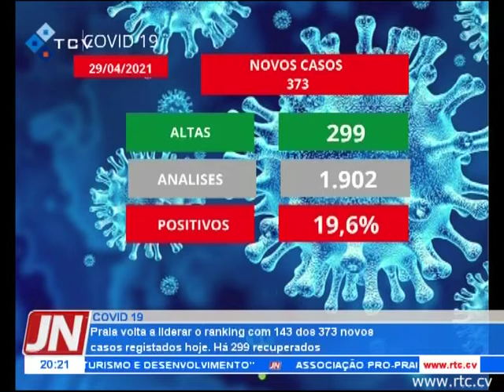Praia volta a liderar o ranking com 143 dos 373 novos casos registados hoje. Há 299 recuperados